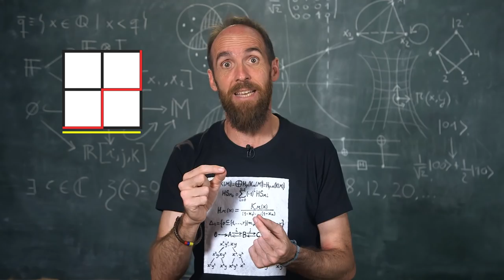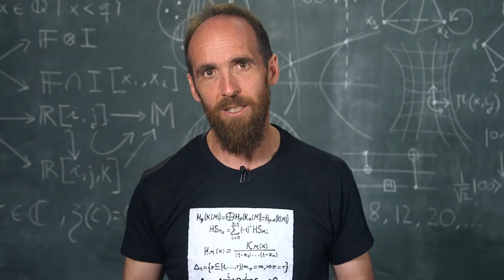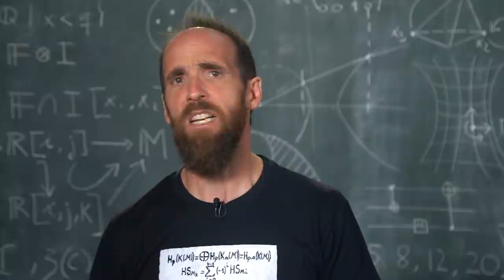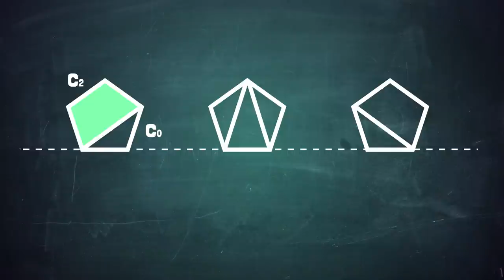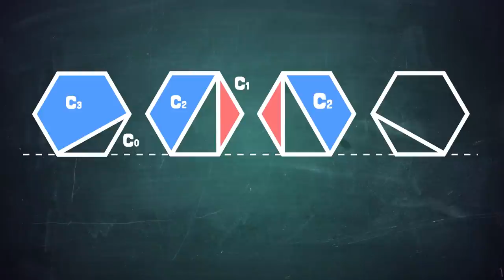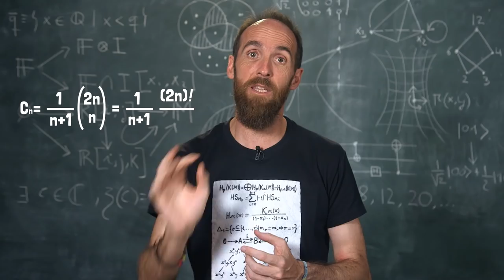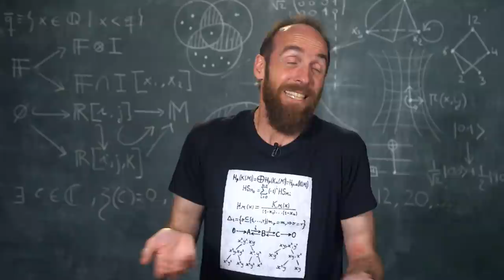¿Sabes qué son los números de Catalan?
Hoy te presento a los denominados números de Catalan, utilizados en combinatoria, y que son una secuencia de números naturales que aparecen en varios problemas de conteo, habitualmente recursivos. ¡Ya verás qué loco te dejan!